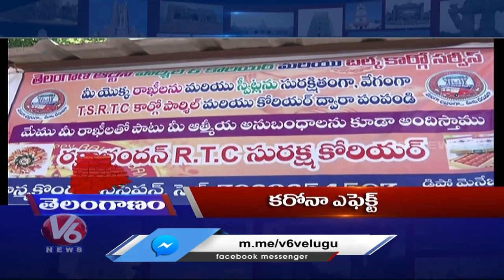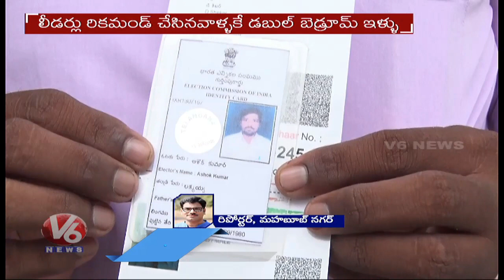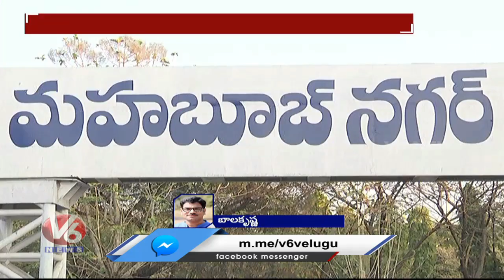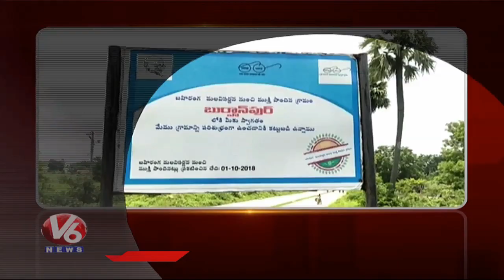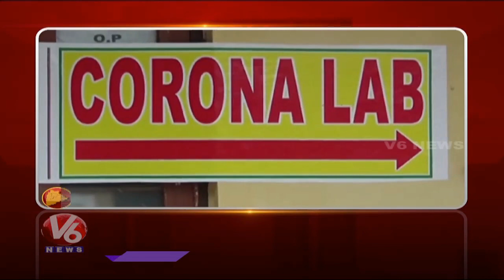PM Modi On NEP 2020 | Double Bedroom House Irregularities | V6 Telanganam News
Todays Telanganam News Is About PM Modi Says Says National Education Policy is big on access to education, Double Bedroom House Irregularities .